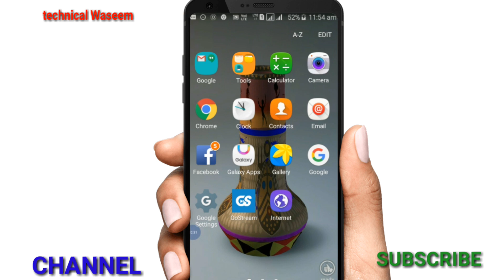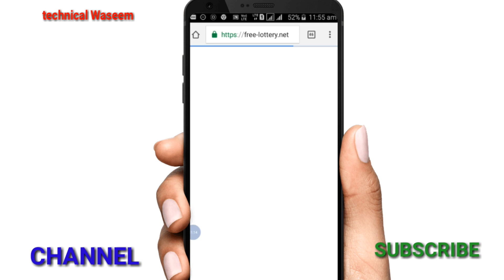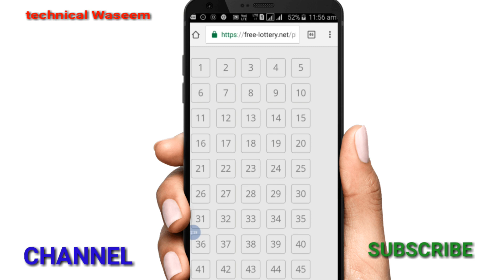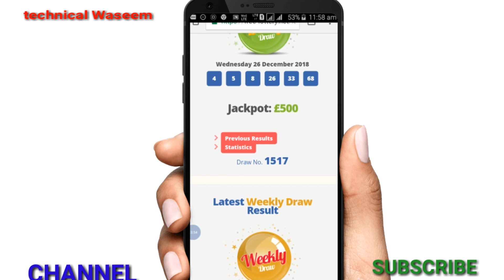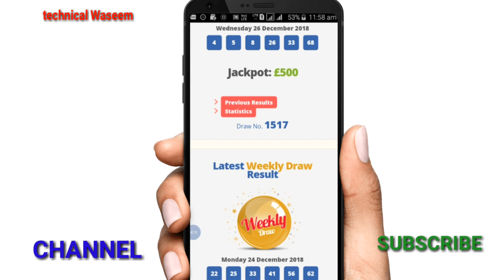How to Free Lottery Tickets in india 2020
1 This lottery website is international but specially made for India

Free Lottery Tickets

how to free Lottery ticket in India

free lottery ticket website

earn money free lottery ticket

FREE LOTTERY TICKETS ! Play the lotto for free

Free lottery ticket without investment free ticket full